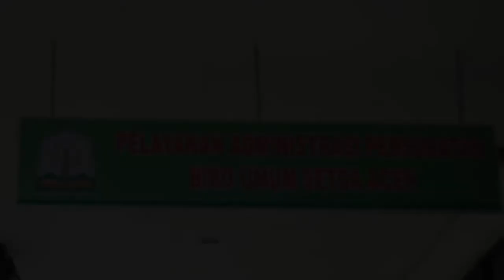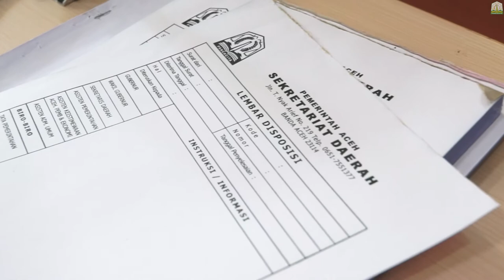SEKDA RESMIKAN LOKER SURAT BIRO UMUM SETDA ACEH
Banda Aceh - Sekretaris Daerah (Sekda) Aceh, Drs Dermawan MM, menyatakan bahwa klasifikasi jenis-jenis surat sangat penting dalam aktivitas pelayanan administrasi surat menyurat di Sekretariat Daerah Aceh, yang memang selalu berkaitan erat dengan kegiatan surat menyurat. Hal tersebut disampaikan Sekda, saat meresmikan pengoperasian Pelayanan Administrasi Persuratan Biro Umum Sekretariat Daerah Aceh, (Rabu, 25/11/2015).

“Terima kasih kepada Biro Umum, kita berharap pelayanan administrasi ini akan efektif. Kepada para petugas Satuan Pengamanan dan Resepsionis juga harus mengarahkan kemana surat-surat harus dibawa jika ada tamu-tamu yang mengantar surat,” ujar Dermawan.

Sekda juga menyarankan agar Kepala Biro Umum memberikan pengarahan dan pemahaman kepada para pegawai yang bertugas di pelayanan administrasi. “Pegawai yang bertugas harus memiliki pemahaman dan mengetahui, mana surat biasa, surat rahasia bahkan surat sangat rahasia.”Selain itu, lanjut Sekda, para petugas juga harus mengetahui, mana surat yang bersifat segera, amat segera maupun surat yang biasa. Dermawan berharap agar para petugas memiliki pemahaman dalam mengklasifikasi jenis dan sifat surat-surat yang masuk.

“Jika sudah diklasifikasi, maka pekerjaaan akan jauh lebih efektif. Selama ini, Sekda itu harus membawa pulang surat-surat masuk, hal ini dikarenakan seluruh surat, baik yang bersifat segera, amat segera maupun biasa, surat rahasia serta surat amat rahasia, semua masuk ke meja Sekda, inilah yang mengakibatkan pekerjaan tidak efektif,” tegas Sekda. Sekda menekankan, bahwa tidak semua surat harus masuk ke Sekda, mengingat di Setda Aceh terdapat Asisten dan para Kepala Biro. Karenanya, keberadaan pusat administrasi tersebut diharapkan mampu memilah dan mengklasifikasikan, agar penangana terhadap surat masuk bias efektif dan segera sesuai dengan sifat dan jenis surat.

“Selama ini, Sekda harus membawa pulang dan membaca serta mempelajari dua tas penuh berisi surat surat setiap hari. Memang itu adalah tugas Sekda, namun yang juga harus diketahui, bahwa tugas sekda bukan hanya membaca surat masuk saja. Jika surat yang bersifat biasa juga harus di baca oleh Sekda tentu tidak akan efektif,” ujar Sekda. “Sekali lagi, saya sangat mengapresiasi dengan apa yang telah dilakukan oleh Kepala Biro Umum, yaitu dengan membuka Pelayanan Administrasi Persuratan ini. Kita tentu saja berharap agar masyarakat yang datang kesini mendapatkan pelayanan yang baik,” pungkas Sekretaris Daerah Aceh.

Acara diakhiri dengan pengguntingan pita yang dilakukan oleh Sekda Aceh, didampingi oleh Kepala Dinas Keuangan Aceh, Asisten III Setda Aceh, Kepala Biro Umum dan Kepala Biro Humas Setda Aceh.
Sementara itu, Kepala Biro Umum Setda Aceh, T Aznal Zahri, menjelaskan, bahwa pelayanan administrasi tersebut akan di isi oleh tiga orang pegawai, yang akan bertugas untuk mengarahkan kemana surat-surat masuk tersebut harus diantar. Sedangka menanggapi permintaan Sekda untuk menyediakan fasilitas air minum untuk para tamu yang datang ke Setda Aceh, T Aznal menyatakan, pihaknya akan menyediakan fasilitas tersebut sebagai bentuk pelayanan kepada masyarakat.